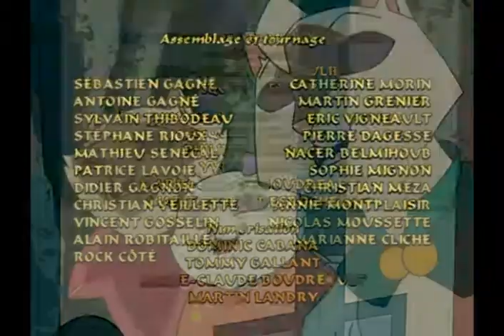sagwa VF Épisode 38 Le collier antique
Sagwa (Sagwa, the Chinese Siamese Cat) est une série télévisée chinoise-canadienne-américaine pour enfants en quarante épisodes de 25 minutes créée par Amy Tan, et diffusée du 3 septembre 2001 au 5 octobre 2002 dans le programme PBS Kids et sur TVOntario2.

Au Québec, elle a été diffusée à partir du 14 septembre 2002 à la Télévision de Radio-Canada. Elle reste inédite dans les autres pays francophones.